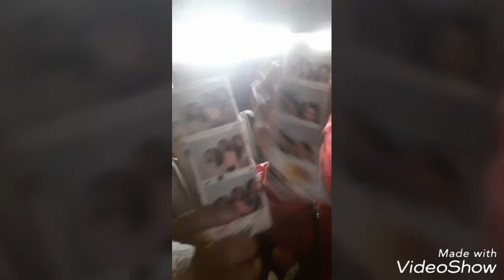Vlog:depi dalma garden mol😘😘😂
Lyudmilai aliq@ -@lyuda zakaryan